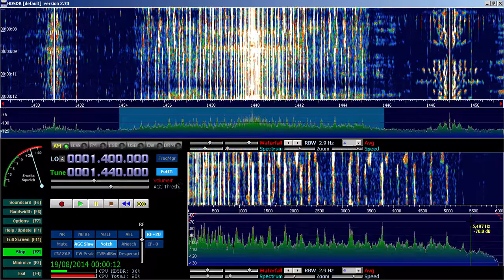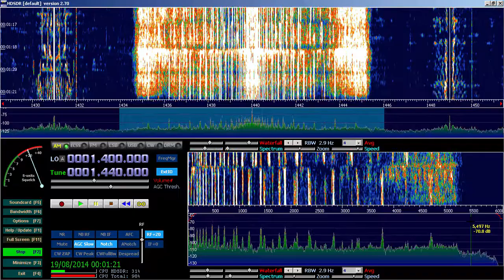RTL 1440 Nightly shutdown August 19th 2014 12am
Check out the Saudi station that is hidden behind